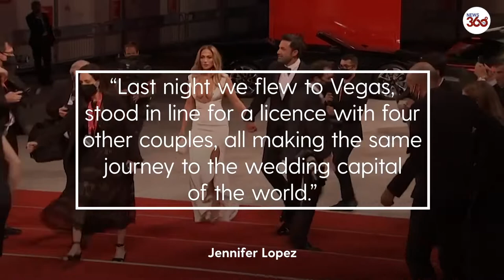Jennifer Lopez changes her name after marrying Ben Affleck in Las Vegas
Jennifer Lopez has revealed how she and Ben Affleck queued alongside other couples to be married in Las Vegas, 17 years after calling off their first engagement.

Affleck, 49, and Lopez, 52, got a marriage licence in Clark County, Nevada. The Hollywood couple, known as “Bennifer”, exchanged vows in a small ceremony attended by their children. “Last night we flew to Vegas, stood in line for a licence with four other couples,” Lopez wrote on Sunday. “We barely made it to the little white wedding chapel by midnight.

“Love is a great thing ... and worth waiting for.’

The Clark County clerk’s office revealed in its records that Lopez would change her name to Jennifer Affleck, although the marriage certificate is yet to be filed.

Jennifer Lopez changed her name to Jennifer Affleck following her surprise Las Vegas wedding to now-husband Ben Affleck.

The “Jenny From the Block” singer reintroduced herself with the new moniker Sunday in her “On the JLo” newsletter, in which she signed off,  “With love, Mrs. Jennifer Lynn Affleck.”

While that may have been an informal change for the sake of the announcement, the newlyweds’ marriage certificate,  Clark County records, shows that she plans to use “Affleck” legally going forward.

 Lopez, 52, and the “Argo” star, 49, tied the knot the night before in Sin City. Hours later, the “Selena” actress confirmed the news and provided all the details about their wedding, which included their combined five children.

Jennifer Lopez and Ben Affleck got married at a drive-through chapel in Las Vegas, the singer announced.

“We barely made it to the little white wedding chapel by midnight,” she revealed. “They graciously stayed open late a few minutes, let us take pictures in a pink Cadillac convertible, evidently once used by the king himself (but if we wanted Elvis himself to show, that cost extra and he was in bed).”

Lopez added that she wore “a dress from an old movie” to exchange vows and that she and Affleck “gave one another the rings we’ll wear for the rest of our lives.”

“Bennifer” shared intimate clips of their outfits on JLo’s newsletter, On The JLo.

“We did it. Love is beautiful. Love is kind. And it turns out love is patient. Twenty years patient,” Lopez said.

The couple were previously engaged in 2002, but called their wedding off in 2004, before rekindling their relationship in 2021.